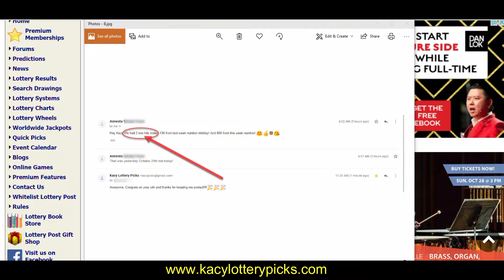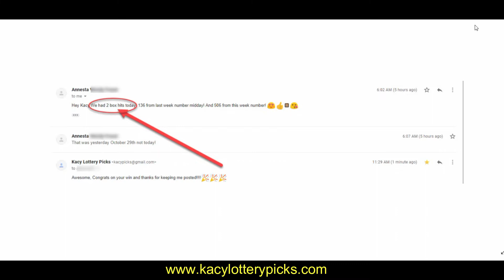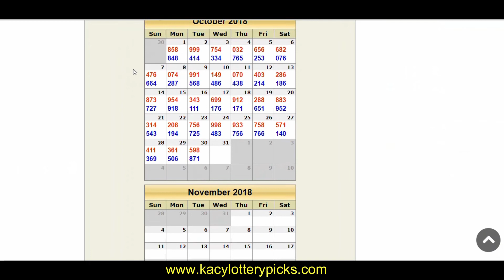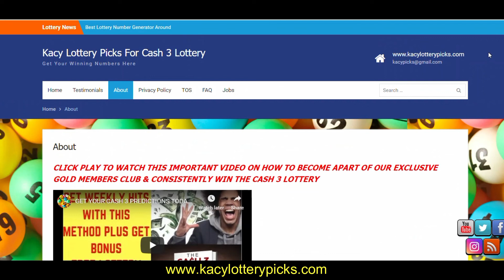These 2 MAGIC PICK 3 LOTTERY Numbers Hit Within 48 HOURS....FINALLY Making Her a WINNER!!!!